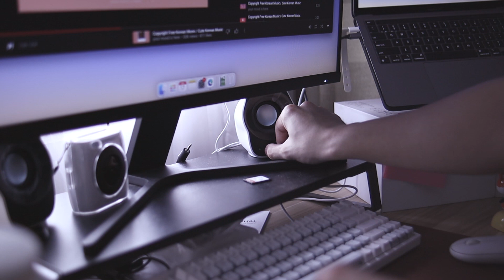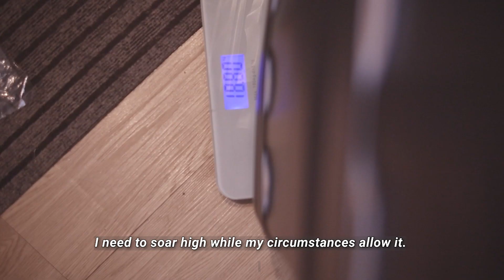(eng) move out: shopping, unbox, packing | Ep. 1 [aesthetic & chill vlog]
Hello, everyone!

After resigning from work, I had a long process of preparing for my departure abroad. I hope you enjoy this one!

Take care,
Sunshine ~ Sir Sicat ☀

Work with me:
camera equipment
secondary camera: iPhone 11
Hello, sunshine ~ my name is Sir Sicat. I used to teach in a grandiose university in the Philippines, but right now, you will find vlogs about my day-to-day life transitioning to living alone overseas. I hope my experiences teach, inspire, or warn you (I'm sure I commit mistakes!). I hope I can take you into the next phases of my life. Shine with me?